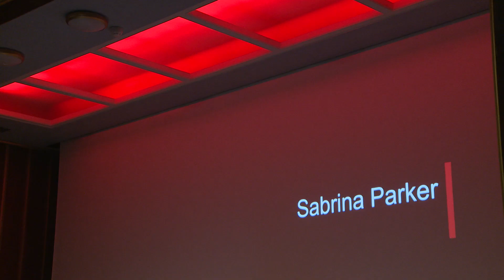An intimate musical performance | Sabrina Parker | TEDxLondonBusinessSchool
Get ready to be mesmerized by the soulful voice of singer/songwriter Sabrina Parker in this stunning TEDx musical performance. Sabrina began writing songs and gigging across London at just 14 years old, has supported bands like Autoheart and The Bathers, and released two singles under Man in the Moon Records. In this performance, Sabrina shares her personal stories through her music, leaving us all captivated by her talent and emotional depth.

Sabrina is a singer/songwriter who has a degree in International History from The London School of Economics. She began writing songs and gigging across London at age 14, and has supported bands such as Autoheart and The Bathers.

When she was signed to Man in the Moon Records Sabrina released two singles, Write You Down and Babysit Your Happiness. Sabrina was also part of the 2020 Roundhouse Music Collective who opened for Ballaké Sissoko and Vincent Segal on the main stage at the Roundhouse. This talk was given at a TEDx event using the TED conference format but independently organized by a local community.